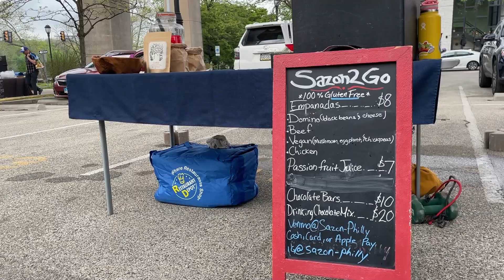The East Falls Farmers' Market